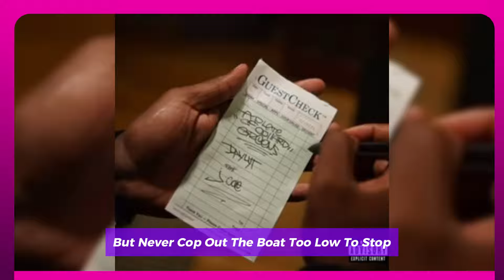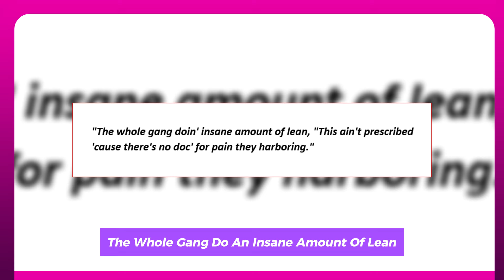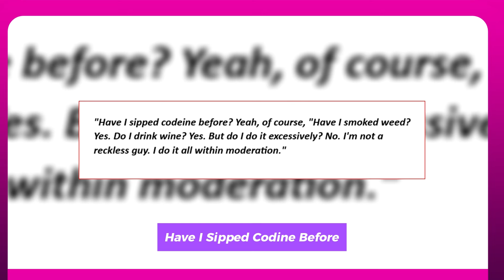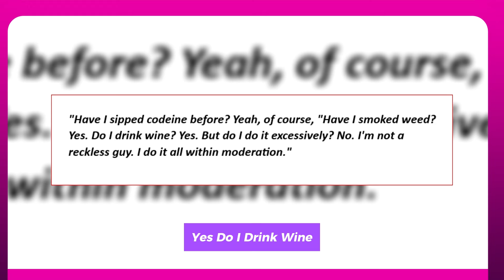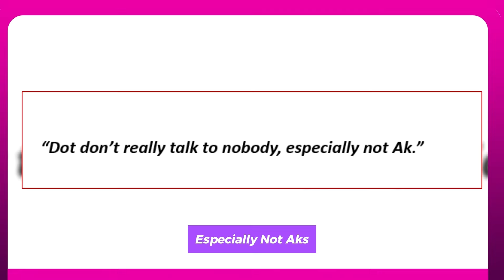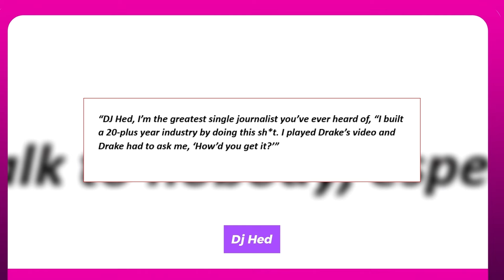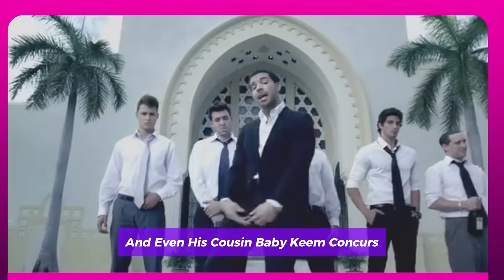J COLE DISSED DRAKE ON NEW DAYLYT COLLAB & HERE'S WHY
Drake and J Cole's relationship is currently rocky. In a professional sense, anyway. The rappers were best friends for the most of 2023, collaborating on several projects and going on several tour dates. Then Kendrick Lamar appeared and sparked conflict. Cole made the decision to give up and switch sides while Drake went to war with the nice child. J Cole has a noteworthy list of collaborations since the "Big Three" conflict. Rappers who opposed Drake during the conflict made up the majority. ASAP Rocky, Future and Metro Boomin, and now, Daylyt. On September 23, J Cole and Daylyt collaborated on the fantastic song "A Plate of Collard Greens". As usual, both emcees deliver amazing wit in this song. On the other hand, J Cole's verse seems to make several references to Drizzy. The creator of Dreamville launches into a long diatribe about Michael Jackson, the King of Pop. Someone that Drake has frequently drawn comparisons to throughout the years, most notably on his J Cole collaboration song "First Person Shooter." He even tied Michael Jackson for the most number one singles by a male solo artist thanks to the success.
"Dangerous as the king of pop, how well they spin your block," J Cole spits. "No moves, minimal, smooth criminals." The rapper has always claimed to be the best, but he has never given Michael Jackson a special thanks. Drake is also covered by the next line. "The whole gang doin' insane amount of lean," he raps. "This ain't prescribed 'cause there's no doc' for pain they harboring." Drake and Lil Durk have a new song on the way in which the former talks about quitting lean. The collab, which was played by Adin Ross on September 4, is titled "Discontinuing Wokhardt." "Discontinuing Wokhardt," Drake sings during the chorus. "But still do I pop now."